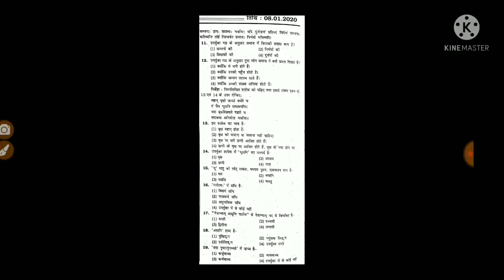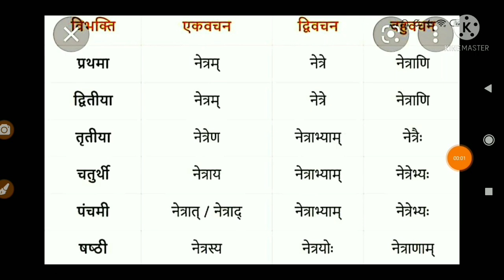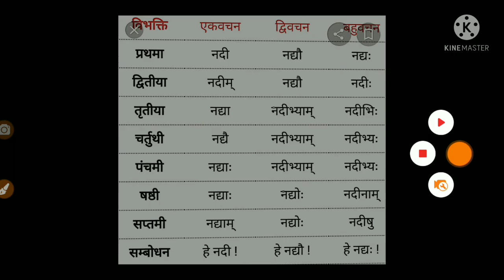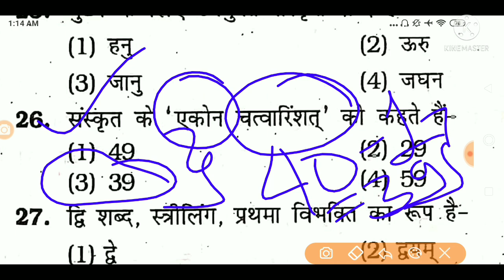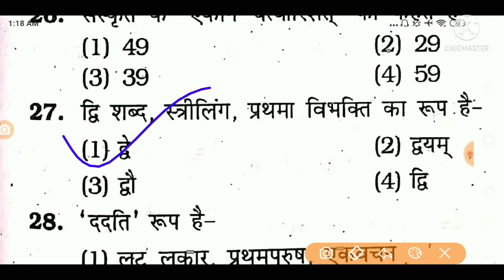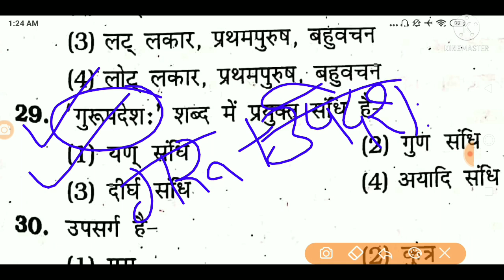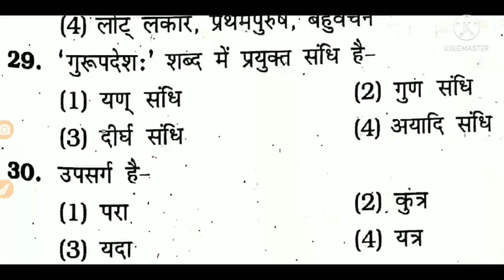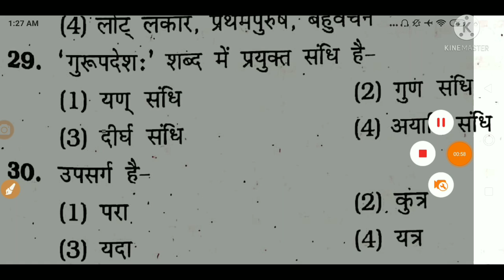UPTET Sanskrit 2021 | Sanskrit Previous Year Solved Paper Jan, 2020| संस्कृत शिक्षण